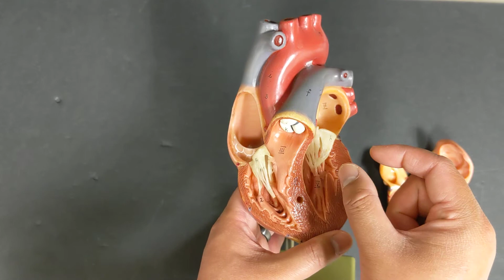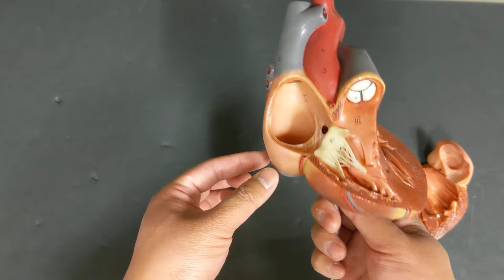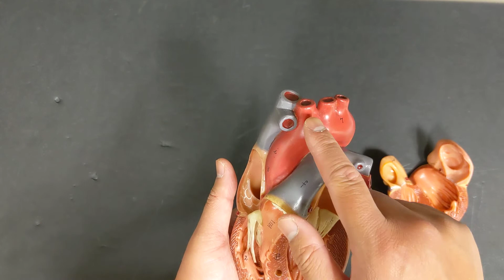Heart and Associated Blood Vessels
Describes the heart, major internal structures, and associated blood vessels